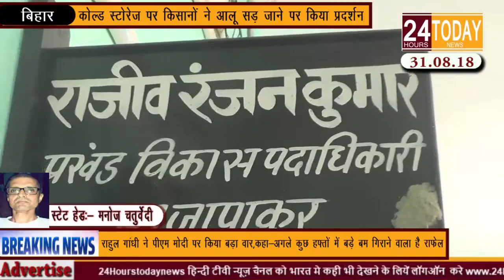24hrstoday Breaking News:- किसानों ने आलू सड़ जाने पर प्रदर्शन कियाReport by Manoj Chaturvedi